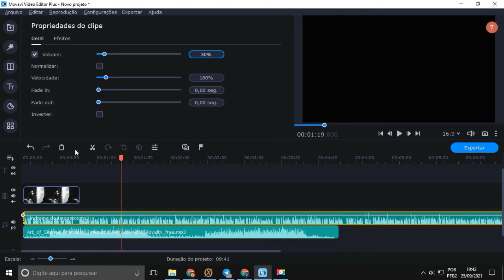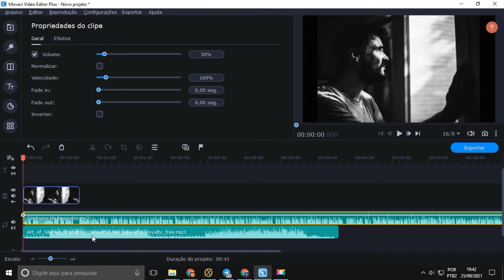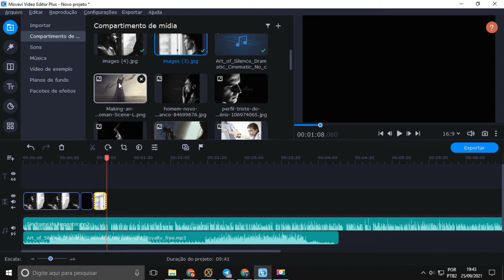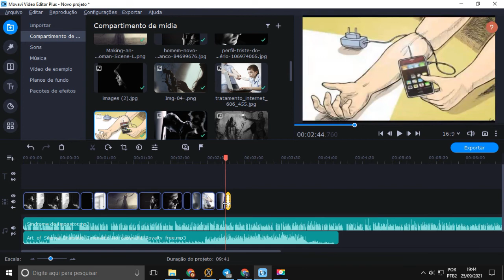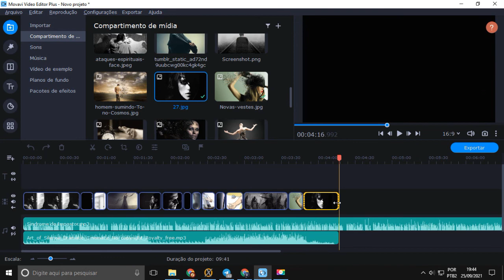Movavi Video Editor Plus | Tutorial Completo para Iniciantes | Parte 3